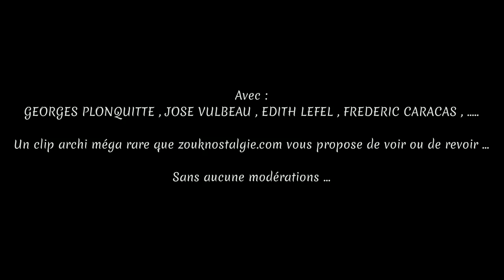[HD 720p] ZOUK NOSTALGIE - MANIOC ( GEORGES PLONQUITTE) Doudou darling 1987 Manioc Prod. (TPP 1103)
Voici un clip méga ultra archi rare , il s agit du clip du titre " Doudou darling " extrait de l album du groupe MANIOC sorti en 1987 sur le label Tropic Production
Ce titre est interprété par GEORGES PLONQUITTE

Basse FREDERIC CARACAS
Choeurs BRUNO REUZE , EDITH LEFEL , MONIQUE LESUEUR et RODRIGUE MARCEL
Guitare RODRIGUE TURLET
Lead vocals GEORGES PLONQUITTE
Leader , composition et claviers JOSE VULBEAU
Leader et composé par GEORGES PLONQUITTE
Saxophone JEAN PIERRE SOLVES
Séquencé par MICHEL LORENTZ
Trombone LIONEL JOUOT
Trompette PATRICK ARTERO et PHILIPPE SLOMINSKY